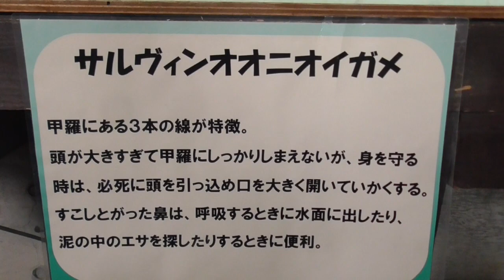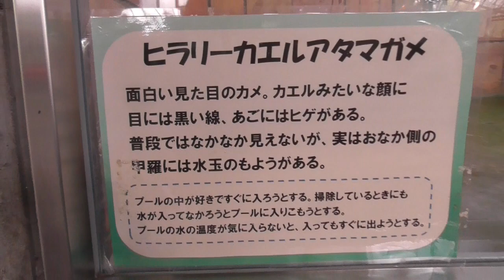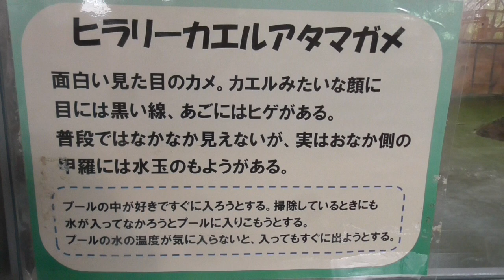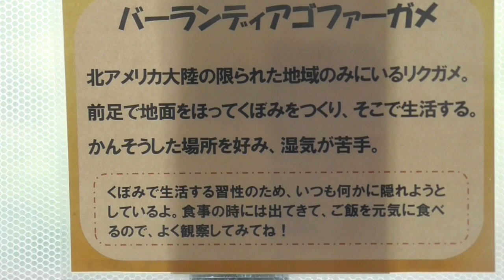動画で「飼育員による動物のおはなし」は虫類編（2）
のんびりまったり暮らしているだけなのに、「苦手」などと言われがちな「は虫類」。
よーく観察してみると、実に魅力的だったりします。
しかし現在、当園ではイベントも「は虫類館」も休止中……なので、動画で「飼育員による動物のおはなし」〈は虫類編〉をお届けします。

飼育員2名が、それぞれのお気に入りの特徴や見どころをご紹介します。
ぜひ、2本併せてご覧ください。